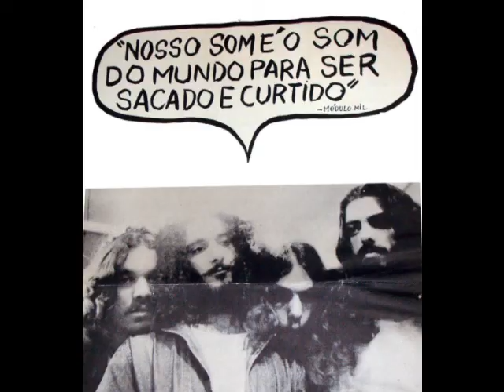Programa Circo Circuito - A história do Módulo 1.000 (entrevista com Daniel Romani) "Bloco 2"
Segunda parte do bate papo com Daniel Romani, contando toda a história da banda brasileira  Módulo 1000. Várias informações preciosas e históricas, muitas nunca divulgadas!
Encontro realizado em Outubro de 2011.